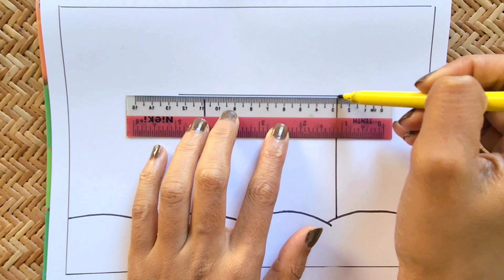Republic Day drawing Easy steps / How to draw India Gate with Flag / 26 January Drawing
Republic day drawing for competition
26 january drawing easy
26 january easy drawing ideas
How to draw India gate
How to draw India gate easy
India gate drawing easy
India date drawing for beginners